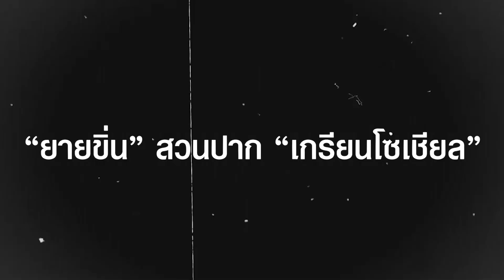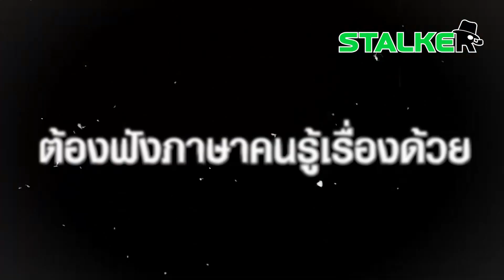“ยายขิ่น” หวดยับ “เกรียนโซเชียล” ช่างแซะด่าฟังภาษาไทยไม่รู้เรื่อง ปมเงินดิจิทัล | STALKER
โดนทุกช็อต “ยายขิ่น” สวนปาก “เกรียนโซเชียล” แขวะฟังภาษาไทยไม่เข้าใจ เรื่องเงินดิจิทัล เจอตอกกลับสะดุ้ง